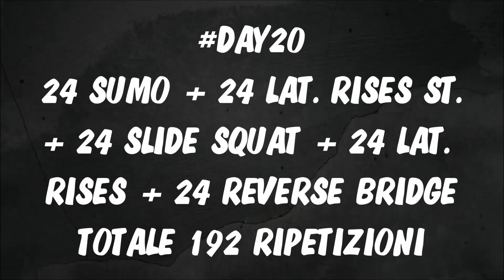CHALLENGE GAMBE PERFETTE - Bonus Addominali - Day 20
Un nuovo percorso per migliorare la tonicità dei muscoli delle gambe in 31 giorni.
Ai 5 esercizi proposti, verranno fatte variazioni e saranno aggiunti esercizi "bonus" per rendere l'allenamento più completo e divertente.
Visto che le sessioni di allenamento sono brevi, per avere risultati è necessario allenarsi quotidianamente, così come previsto dal percorso.
Le lezioni possono essere abbinate anche ad una sessione aerobica (ad esempio una mia seduta di spinning) per rendere più completo l'allenamento.